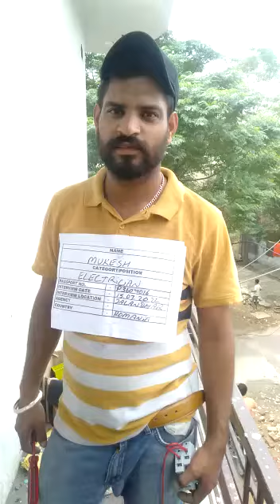PANNEL ELECTRICIAN MUKESH P3604016 WORKING VIDEO